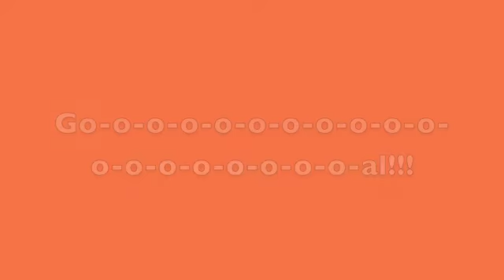Sophie the Soccer-Playing Pug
Sophie the Pug shows off her mad skillz with the soccer ball.